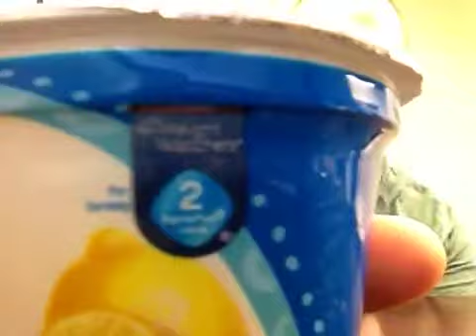Yogurt and Cottage Cheese Day 9